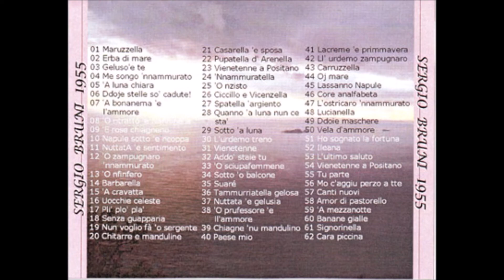SERGIO BRUNI – TU PARTE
Brano molto armonioso e seducente composto da Michele Cozzoli su versi di Giuseppe Fiorelli nel 1955. Inciso nello stesso anno per l’etichetta “La Voce del Padrone” da Sergio Bruni con voce suadente e da cesellatore della canzone napoletana.